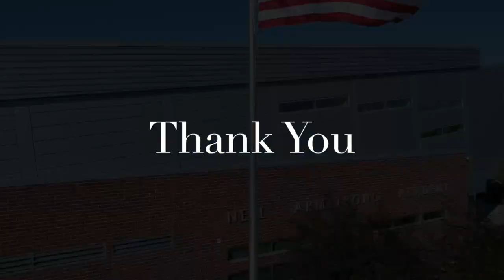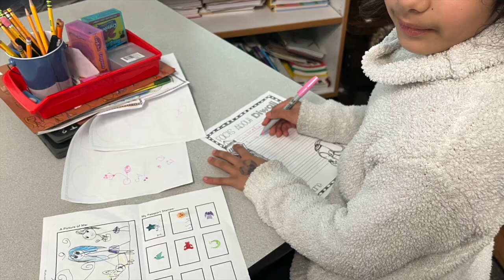ABC News 358